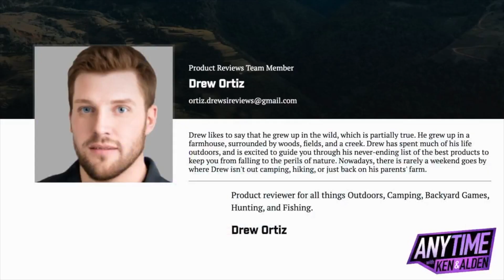KISSINGER DEAD || GEORGE SANTOS EXPELLED || ANYTIME NEWS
Welcome to ANYTIME WITH KEN & ALDEN-- a live look at politics, current events, pop culture, and more.

Each week, we round up the National and World News for our show and discuss what's going on. Here is the Round Up from Ken Napzok!

Join us and special guests and correspondents every Friday at 11 AM PT for a live look at what makes the world spin.